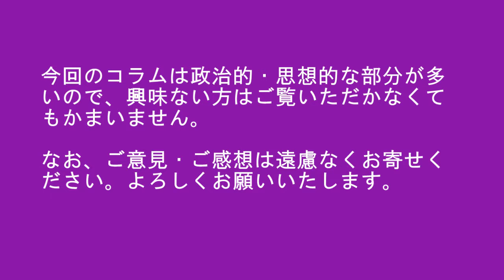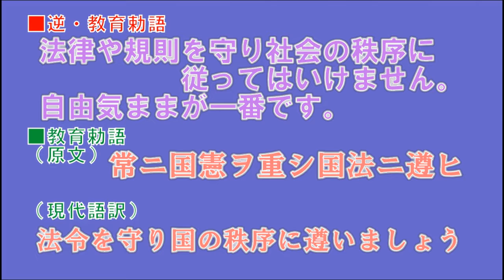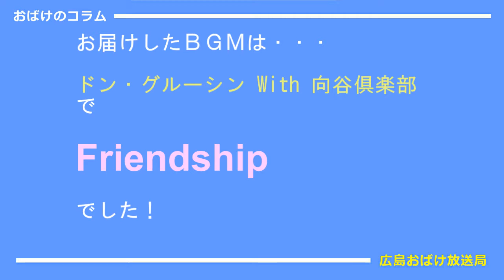教育勅語の解釈を反対にしてみたら…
おばけのコラム
「教育勅語」については、軍国主義につながるということで、非難されております。
ということで、それに関する興味深い記事がありましたので紹介します。

なお、教育勅語については、別の動画にありますのでそちらをご覧ください。